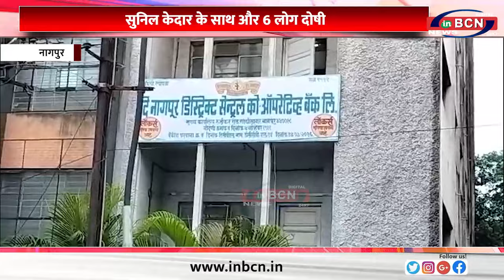सुनिल केदार के साथ और 6 लोग दोषी ....INBCN NEWS